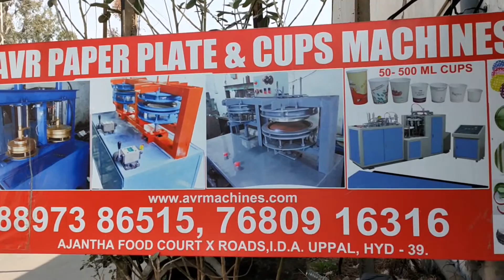Paper Plate Machine Paper Plate Making Machine Price